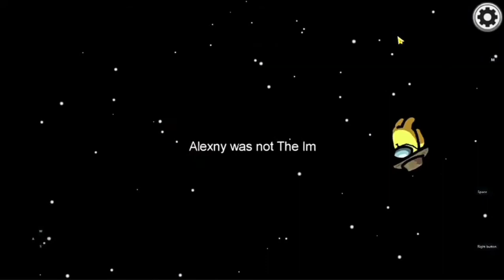cringing at levi bryant 4 - the fans